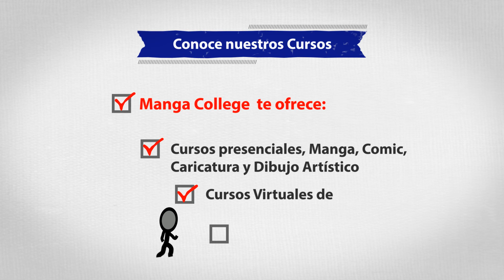Cursos Vacacionales Manga College- Manga, Comic Caricatura y Dibujo Artístico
Academia Manga College.
Cursos  Presenciales y Online ! Inscripciones abiertas!
Aprende manga, comic americano, caricatura o dibujo artístico
Visita nuestras webs: